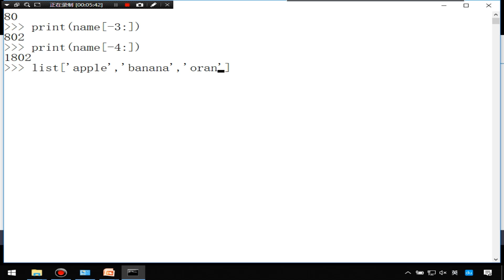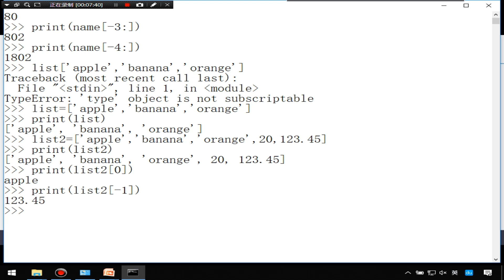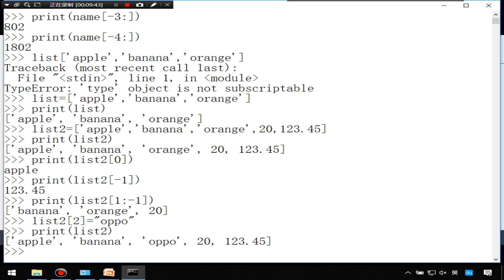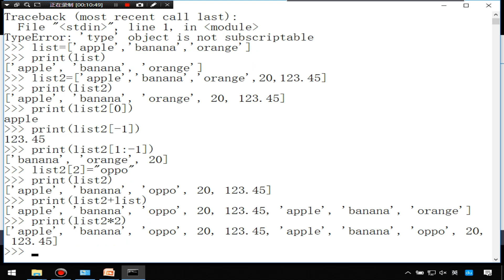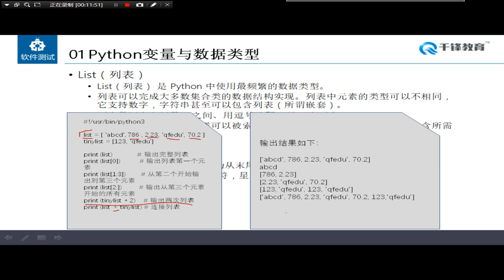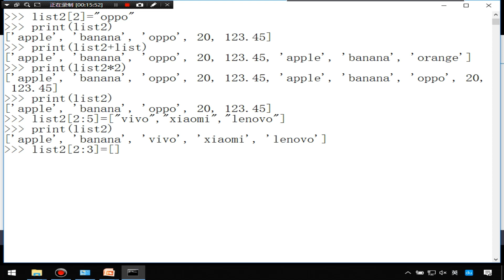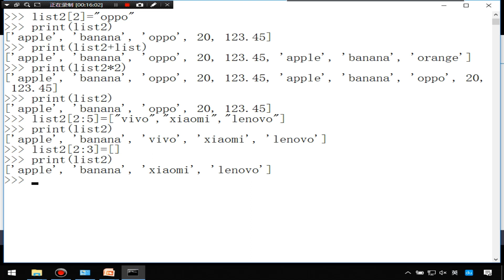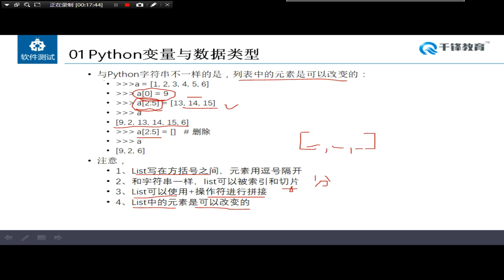千锋软件测试教程：49 列表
2019软件测试：WEB栈自动化测试技术（五）【千锋】（92集）
课程介绍
学习目标：通过学习Python、VBScript等脚本语言，掌握自动化测试与性能测试的测试开发手段，进阶高级软件测试工程师。

完成项目：1.个人网银自动化测试；2.慕课（MOOC）系统性能测试。

获得能力：获得自动化测试的能力，获得性能测试的能力，具备成为高级软件测试工程师的各项能力。